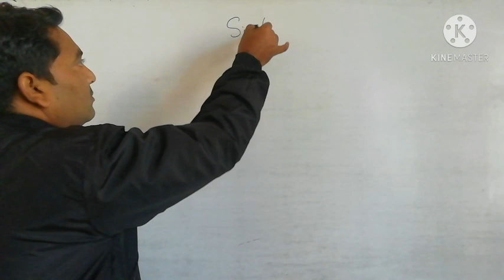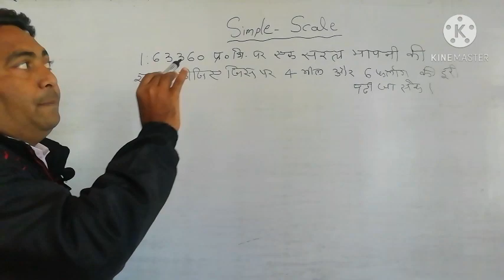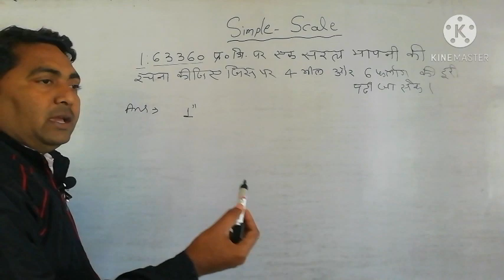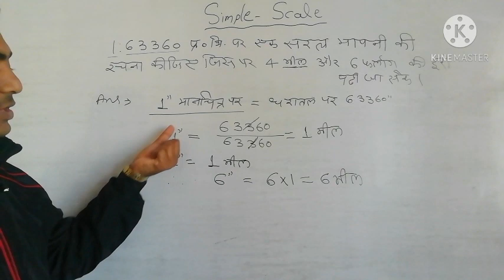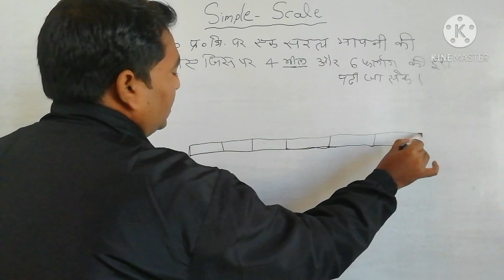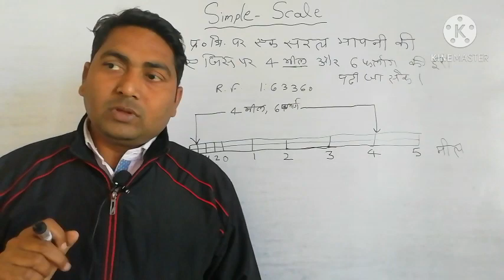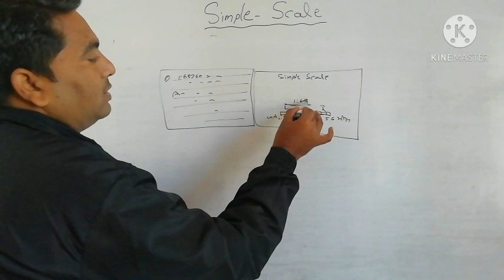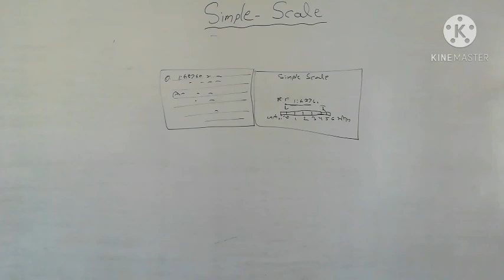साधारण मापनी 1:63360 simple scale (मील-फर्लांग)B.A 1st year 03